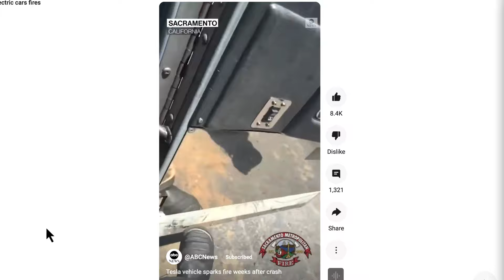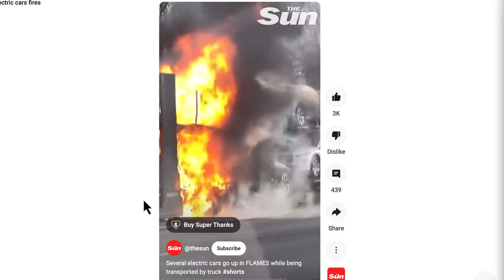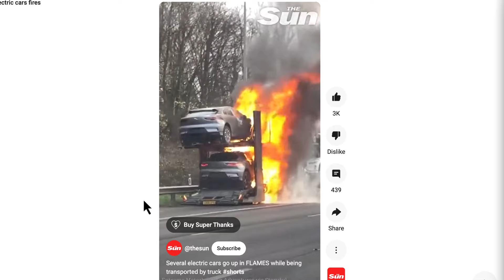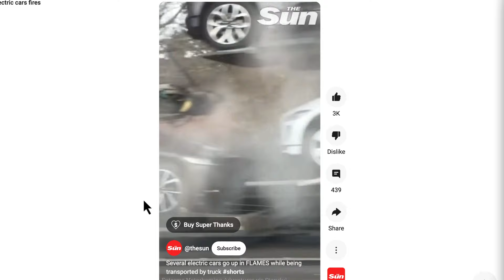האם רכבים חשמליים נשרפים יותר מרכבי דלק